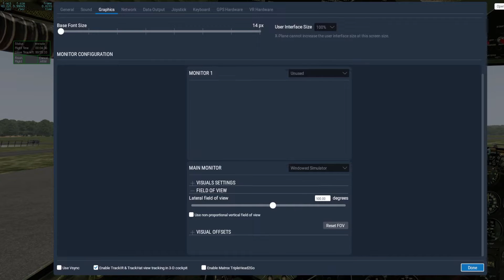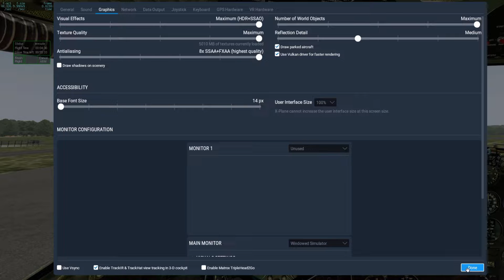X-Plane 11.50b1 FSE Flight, AeroWorx DC-3/C47 Vulkan/Metal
First ever flight in X-Plane 11.50b1 with all setting set at Maximun or neat that. Checking frame rates in Vulkan. I fly the Freeware AeroWorx DC-3/C47 from KEWB to KLGA to KGON. Enjoy the flight. Time for fun lets GO!